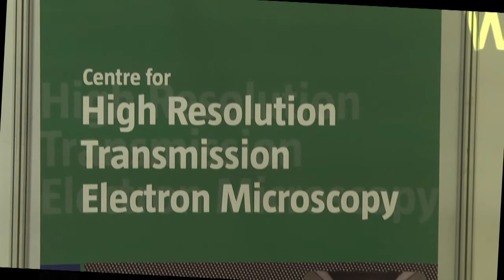NMMU Open Day 2015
Come to NMMU Open Day 2015 - on 8 & 9 May in Port Elizabeth and on 15 & 16 May in George.